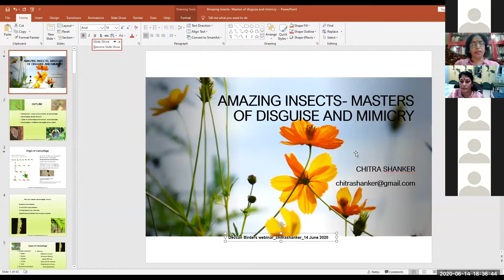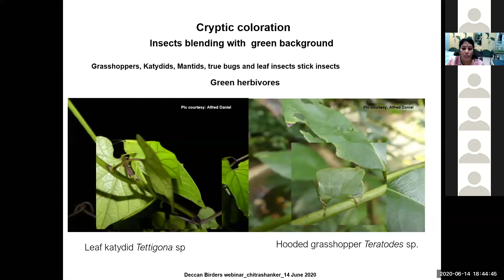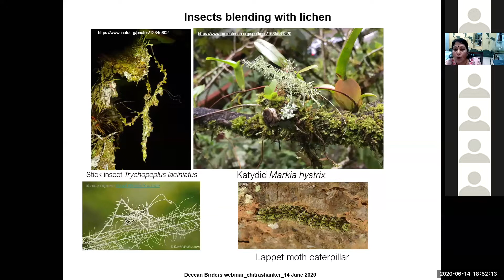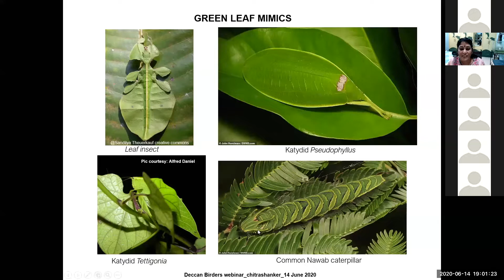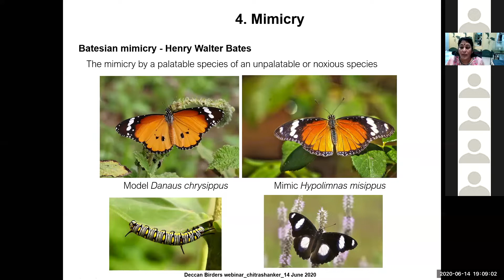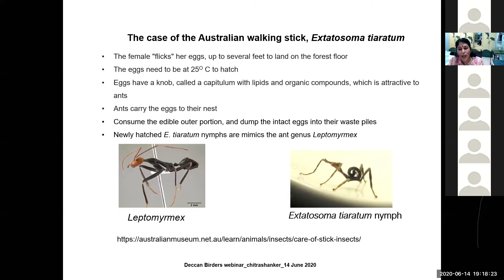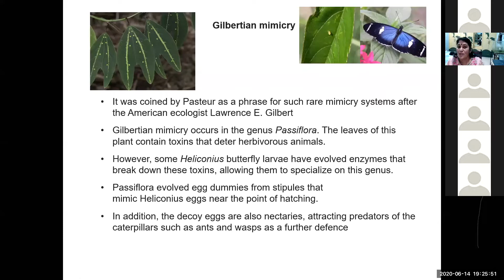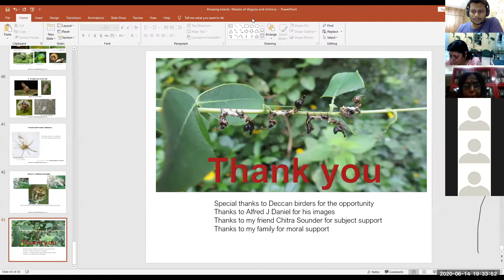Deccan Birders Present Amazing Insects - Masters of Disguise and Mimicry by Dr. Chitra Shanker 13/06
Amazing Insects - Masters of Disguise and Mimicry
A Talk by Dr. Chitra Shanker

Dr. Chitra Shanker is a Principal Scientist (Entomology) at the Indian Rice Research Institute under the Indian Council of Agricultural Research. She holds a Ph.D. in Agricultural Entomology from Tamil Nadu Agricultural University, Coimbatore, and specializes in the biodiversity of agroecosystems. Her goal is to enhance the natural control of insect pests in agricultural systems through habitat management and reduced use of an insecticide. Dr. Chitra is an avid birder and a naturalist.